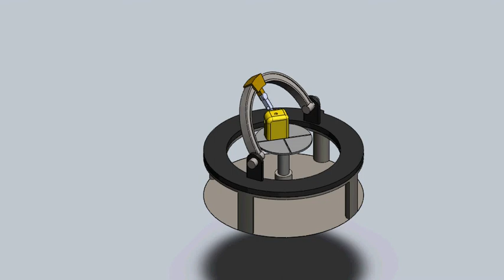Industrial CNC milling machine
SPHERICAL CNC MILLING MACHINE